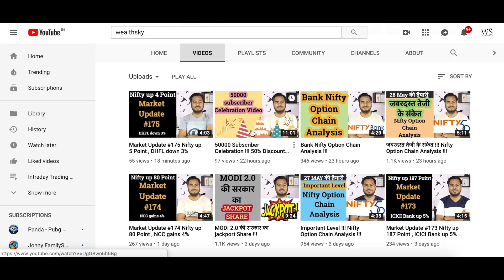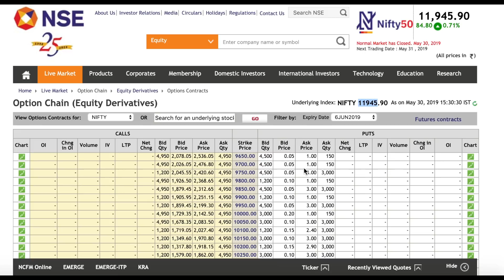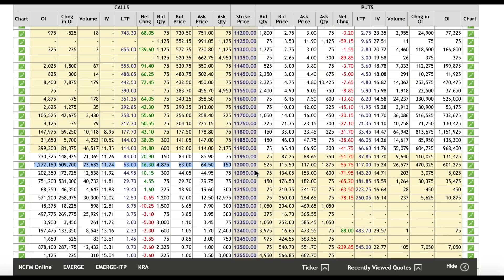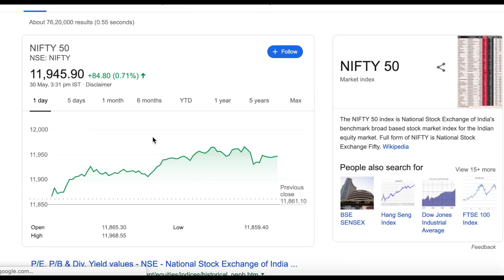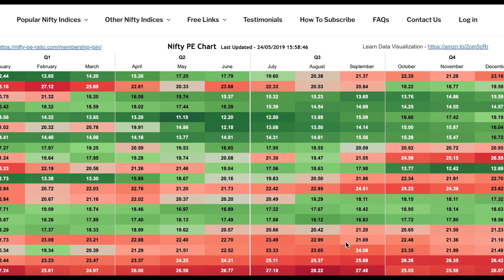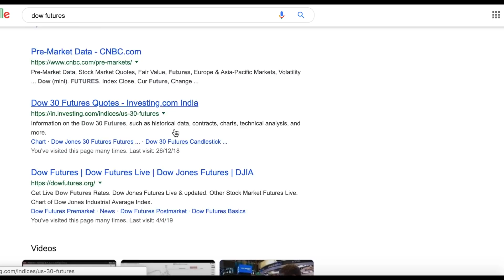Last Trading Day की तैयारी !!! Nifty Option Chain Analysis !!!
Intraday Trading  & Swing Trading Video Course

Topics

1. Market Setup & Trend Analysis
2. Stoploss
3. Wealthsky Intraday Trading Strategy
4. Swing Trading course
5. Risk Reward Ratio
6. Money Management
7. Life Time support

FEE= 3000

1. Market Trend Analysis
2. Nifty Entry & Target Analysis
3. Bank Nifty Entry & Target Analysis
4. wealthsky Index Trading Strategy

FEE = 3000

Payment Details